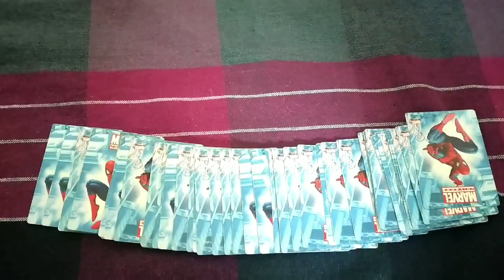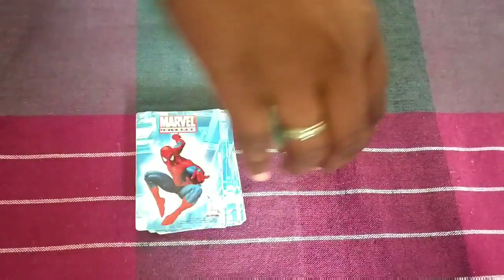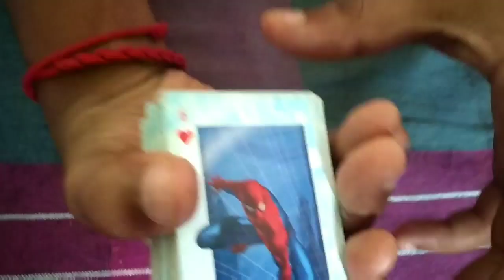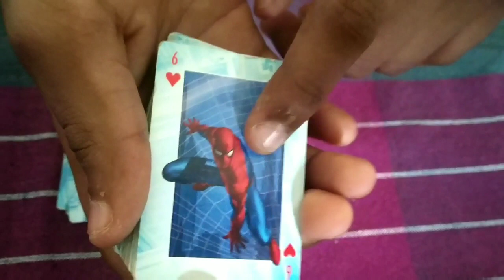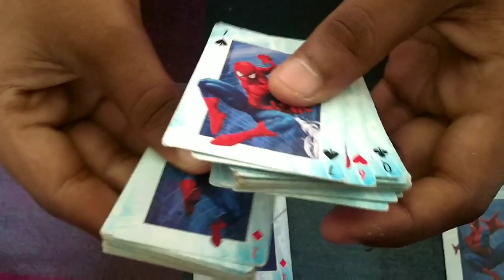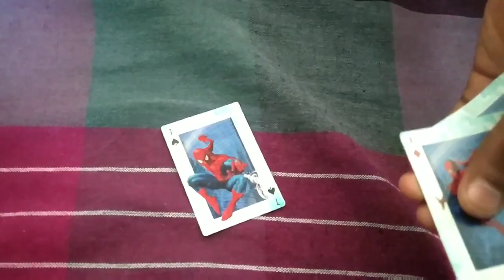Cards magic tricks|In tamil|Catching the card